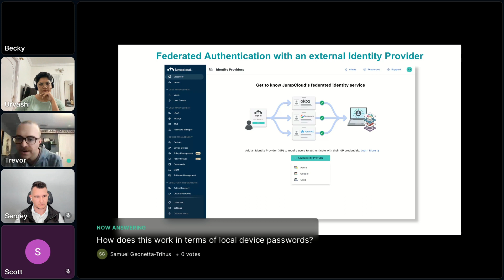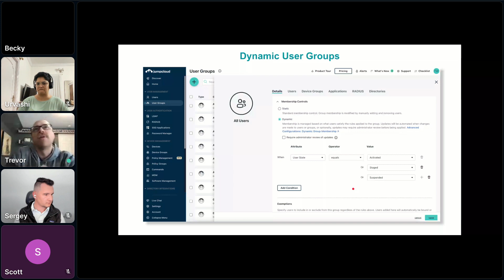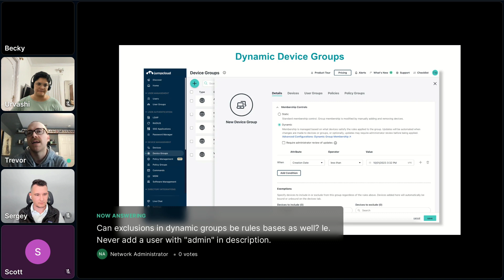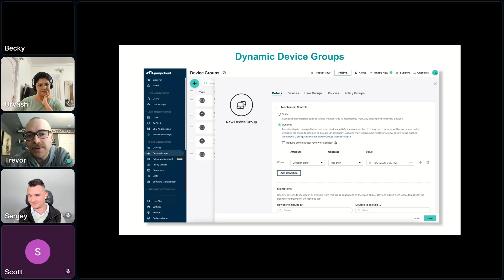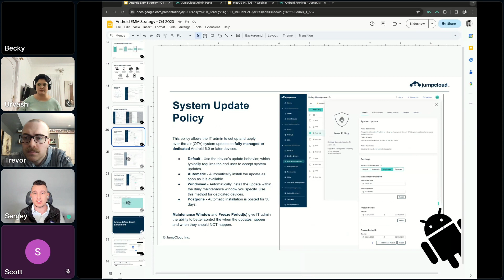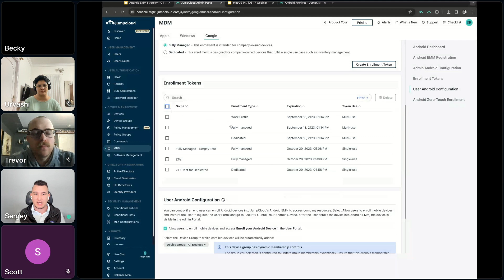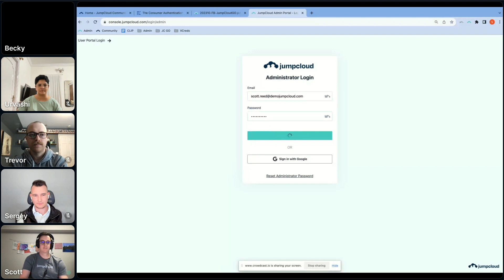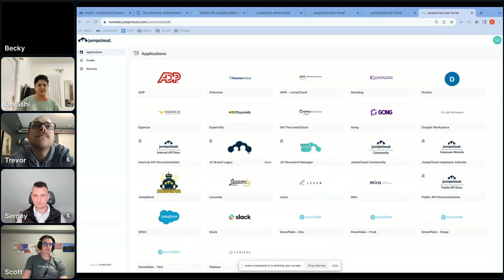The IT Hour | Product Panel 10.20.2023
Product Panel with Trevor Weimann, Sergey Belous, and Scott Reed. Join us at 11:30am ET.

The IT Hour hosted by JumpCloud is a communityprogram focused on the life of ITAdministrators. With the ever changing ITlandscape, having community and professional networking opportunities is very valuable. You can expect from our weekly conversations
-Curated topics sourced from our Community from weekly polls
-Join the conversation with ITIndustry experts to discuss community chosen topics
-Ask questions and get to know the members of the ITcommunity.
-Grow your IT Professional Network!